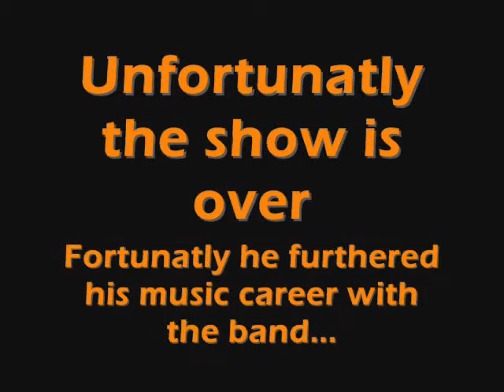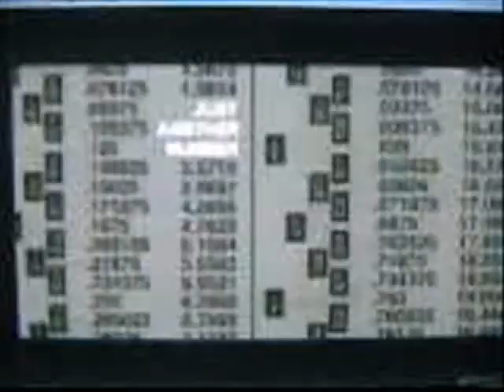Danny Smith Tribute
This video is a tribute to Danny Smith with a mix of pictures and videos from Big Wolf On Campus and The City Drive.

My computer kept freezing so it isn't perfect, and I had to use my digital camera to get the videos, so they aren't the best of quality.